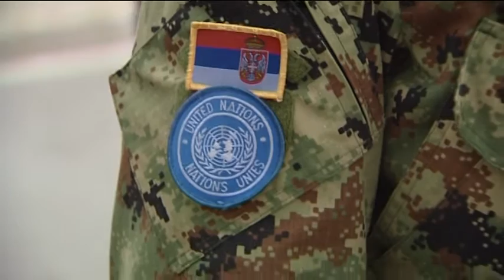belami.rs - mirovna misija